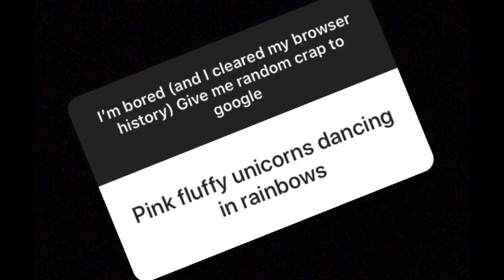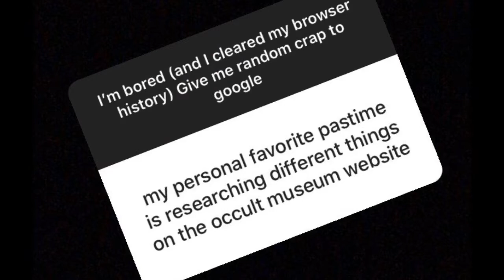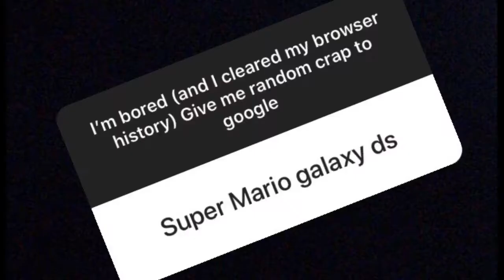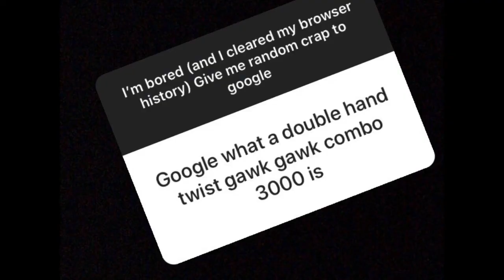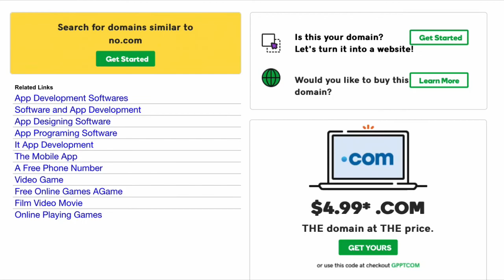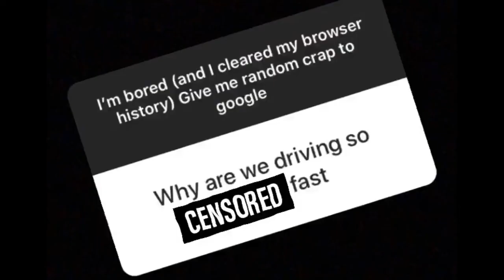Googling Random Crap (Bryan is Bored)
I am bored, I am very bored
Do not google what I am about to google, that is why I’m here.

Warning: This video is made for teens not kids
(You can’t sue me)